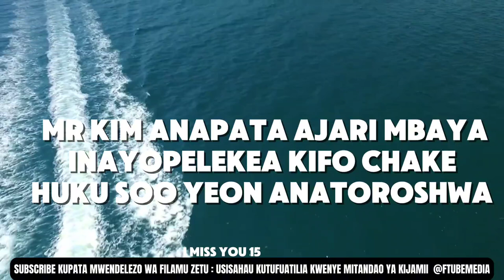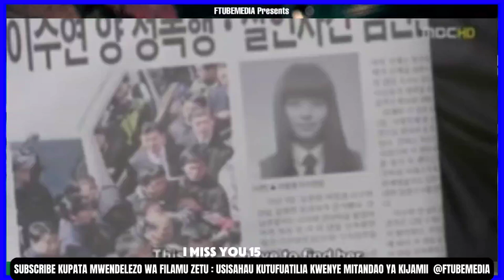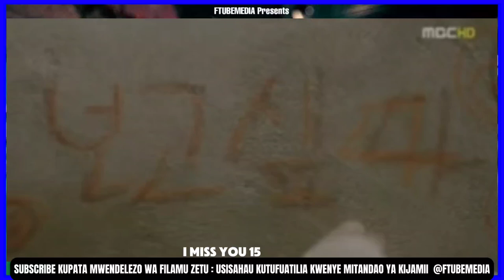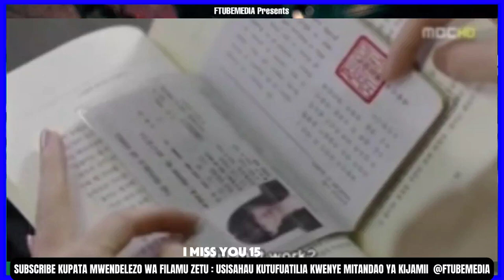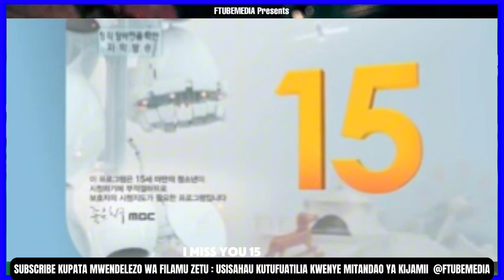I MISS YOU EP 15 IMETAFSIRIWA KISWAHILI | LOVE STORY YA KUSISIMUA SUBSCRIBE KUPATA MWENDELEZO